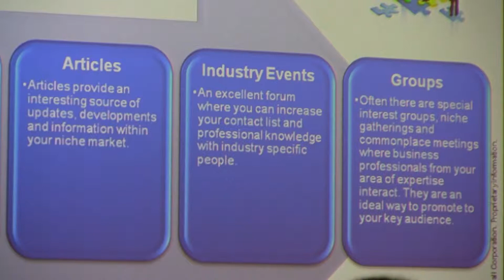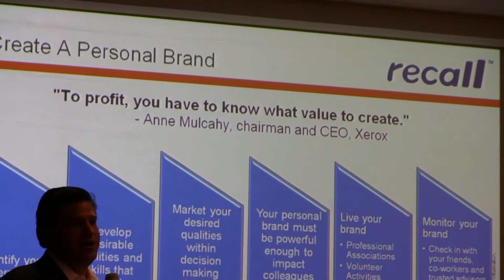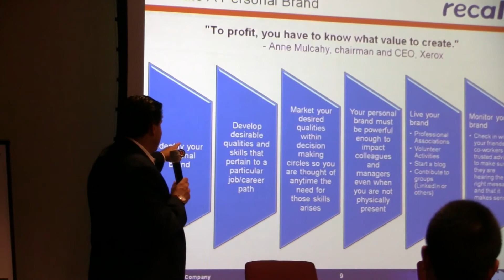ACIT meeting atlanta168摄制 5